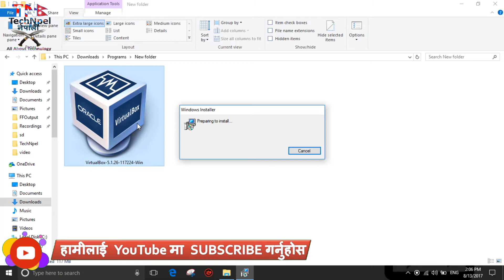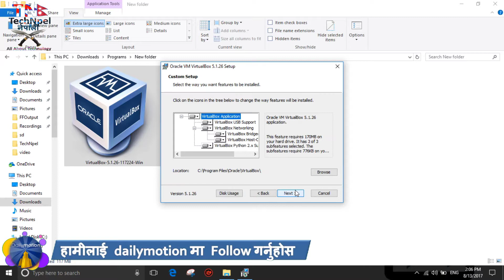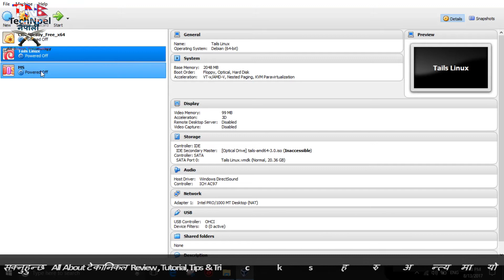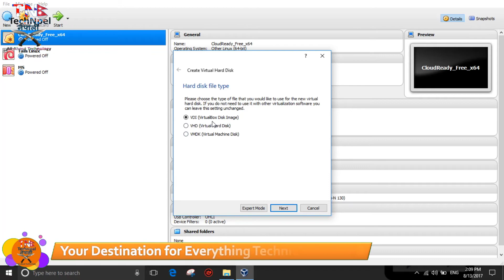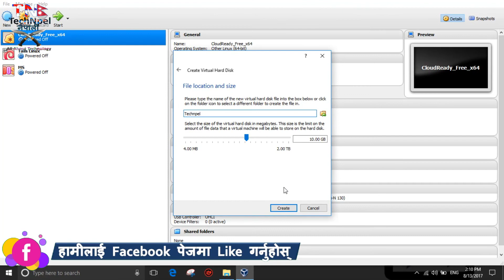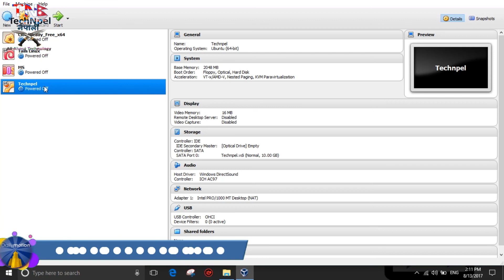Virtualbox Tutorial | Set up a Virtual Machine for free in Nepali TechNpel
नमस्कार साथीहरु म पबिन्द्र तपाईहरुको YouTube को दुनिया साथी !
तपाई हेर्दै हुनुहुन्छ टेकानिकल Nepali YouTube Chanel TechNpel
आज मा तपाईहरु लाई यो च्यानल मार्फत नि Free मा डाउनलोड कसरी VirtualBox गर्ने देखाउने छु अन्त्यमा यो च्यानलमा लाइक र सस्क्र्यिब गर्न नभुल्नु|
Set up a Virtual Machine for free Free मा डाउनलोड गर्नुहोस VMBOX
Anyone can create a Virtual Machine using VirtualBox! It is easy, this is all you need to know to get started. This video will show you how to set up your VM in 10 mins, all details included ¬
About: TechNp is a YouTube Channel, where you will find technological videos in Nepali, New Video is Posted Everyday

Technology and science [technpl]
Computer tutorial in Nepal [TECHNPEL]
Technology and science tutorial in Nepali [Technpel]
Student tutorial in Nepal [Tech Npel]
Computer Basic to advance training in nepali [TechNpel
YouTube Channel TechNpel
TechNpel By: Nepali computer and science tutorial
Nepali Technical
Nepali ma kasari Technpel
Mobile tutorial nepali ma
what is BIOS nepali ma TechNpel
what is OS In Nepali TechNpel
What is Boot Manager Nepali
How to Install Windows 10 nepali
How to install windows 8 neplai
How to install operating system neplai
How to download TechNpel
How to install driver technpel
How to install drivers nepali
Download and Install  Nepali
Install and update driver nepali
Computer driver update technepl
How to download video Technpel
How to Download video Youtube
How to Download video Facebook nepali
How to Download video internet
How to Download video web site nepali
How to download video on android
Download video on android in neplai
How to watch Live on youtube
YouTube Tips and tricks
Youtube live video neplai
Youtube live TV
How to install windows 10 on mobile
Mobile ma windows kasari install garne
Install windows on mobile just 2 minutes
Windows kasari install garne
How to hide any files & Folders on your own photo
How to hide fines on Photo
How to Watch Live TV
Live TV o mobile TechNpel
Mobile Live Tv Technple
Nepali Mobile
Nepali TV
What is Windows 10 S
Windows 10 S
How to hide
Mobile
Hide video
Hide Photo and Video
Using Calculator Best Way To
Hide Personal Files in
Android
Review
Microsoft technpel
Hand on
Nepali Technpil
Portable apps
Portble software
BY: Pabindra Thapa TechNpel

About: TechNpel is a YouTube Channel, where you will find technological videos in Nepali, New Video is Posted Every day 